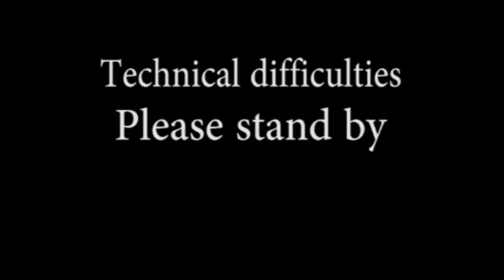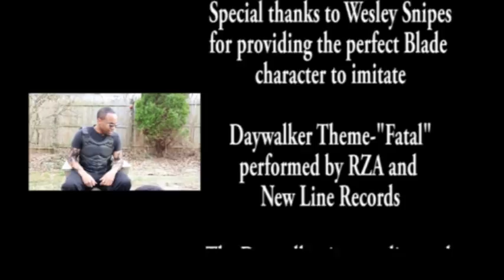The Daywalker-A Day In Dog-Training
The famed Daywalker makes his first video--giving training lessons with an uncooperative dog.